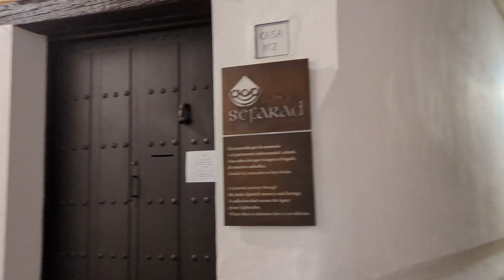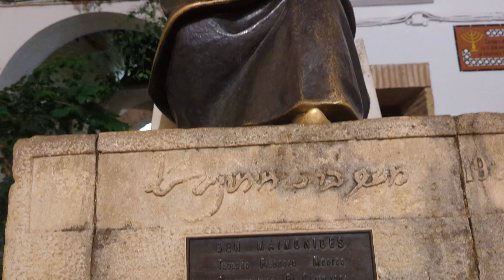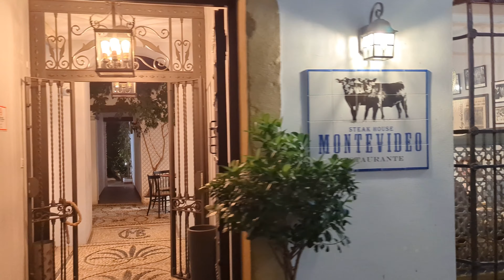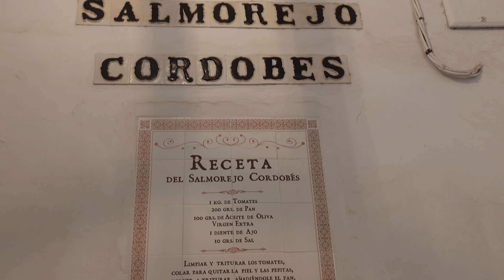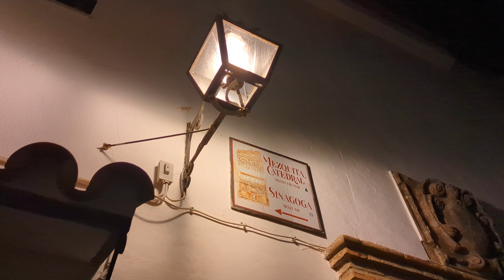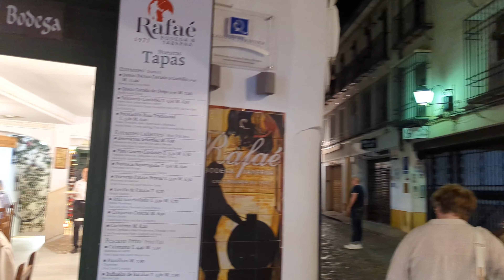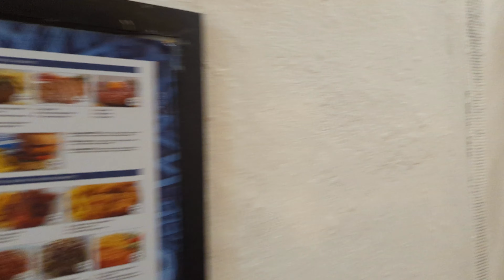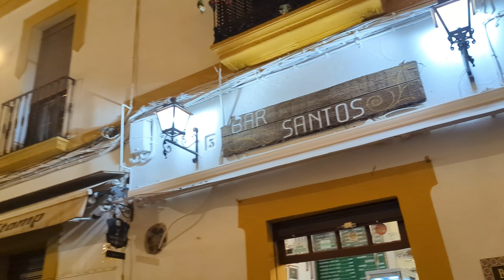Relaxing Night Walk in Córdoba (Spain) enjoying the Nightlife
Join us on a 44-minute night walking tour through Córdoba's captivating La Judería. We'll start at the majestic Almodóvar Gate (Puerta de Almodóvar) and visit highlights such as the Statue of Maimonides, Cordovan salmorejo street, the Monument to Lovers, and the Alcazar of the Catholic Monarchs. Explore the rich heritage with the Statue of Averroes, Gate of the Moon, Maimonides Square, and the Faculty of Philosophy and Letters. Admire the Bell Tower, Archangel Raphael statue, Bridge Gate, and the Roman Bridge. Finally, marvel at the grand Mosque, a symbol of architectural brilliance. Immerse yourself in the atmosphere of this enchanting neighborhood, where history comes alive at every turn. Let La Judería in Córdoba captivate you with its timeless beauty and cultural treasures. Join our unforgettable journey through the heart of this historic quarter.

Temperature: 18ºC/64ºF
Recorded: From 22:30 p.m.
May the 12th, 2023.

00:00 Almodovar Gate (Puerta de Almodóvar)
03:05 Statue of Maimonides
06:35 Calleja del salmorejo cordobés (Cordovan salmorejo street)
08:32 Monument to lovers
10:04 Alcazar of the Catholic Monarchs
15:01 Statue of Averroes
16:12 Gate of the Moon (Puerta de la Luna)
19:32 Maimonides Square
21:18 Faculty of Philosophy and Letters
28:31 Bell Tower (Mosque-Cathedral)
33:22 Archangel Raphael statue
34:02 Bridge Gate
36:41 Roman Bridge (Puente Romano)
41:00 Mosque